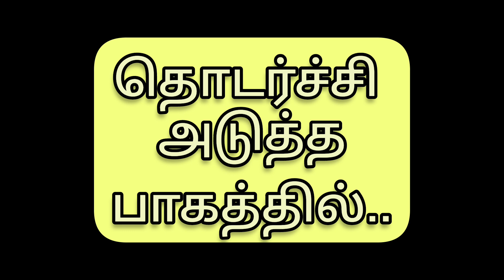ஊத்துக்குளி வெண்ணெய் தயாரிப்பு பாகம் 2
திரு சங்கரப்பன் அவர்களின் நிறுவனத்தில் பால் உற்பத்தியாளர்கள் பாலையை அவரிடம் விற்பனை செய்த பிறகு அதிலிருந்து நெய் தயாரிக்கும் வரை அதாவது பால் தயிர் பசு வெண்ணெய் , எருமை வெண்ணெய், மோர், நெய் இப்படி தயாரிக்கும் வரையில் எவ்வாறு தயாரிக்கிறார்கள் என்பதை செயல்முறை விளக்கம் வீடியோவாக பதிவு செய்யப்பட்டது

 திரு சங்கரப்பன் அவர்கள் 52 ஆண்டுகள் இந்த தொழிலை செய்து வருவதால் மக்களுக்கு தரமாக இருக்க வேண்டும் என அனைத்து விவரங்களையும் நம்மிடம் வீடியோ பதிவு செய்வதற்கு அனுமதி அளித்ததற்கு திருப்பூர் விஜய் சேனலின் சார்பாக சேனல் நேயர்களின் சார்பாக நன்றிகளை தெரிவித்துக் கொள்கிறோம்

 ஊத்துக்குளி சென்று நேரடியாக வெண்ணெய் வாங்க வேண்டும் என்றால் நெய் வாங்க வேண்டும் என்றால் கீழ்க்கண்ட எண்ணை தொடர்பு கொண்டு அல்லது அலுவலக முகவரியை தொடர்பு கொண்டு நமது சேனல் மூலமாக கிடைக்கப்பெற்ற விவரத்தைச் சொல்லி தரமான பொருட்களை வாங்கிக் கொள்ளுமாறு நான் கேட்டுக்கொள்கிறேன்.

AS DAIRY FARM
ஏ எஸ் டைரி
ஊத்துக்குளி to குன்னத்தூர் ரோடு
திருப்பூர்
செல் நம்பர்.9443931789